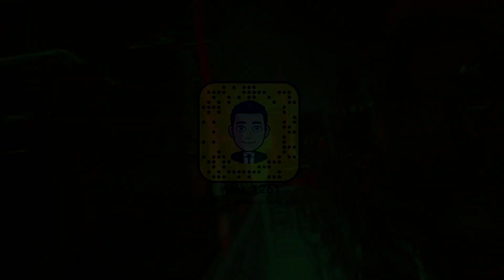Best Music Mix 2020 ♫ Gaming Music ♫ EDM, Trap, House, Dubstep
▼ Tracklist ▼
00:00 Intro: First Breath
00:08 Kumarion - The Incantation
03:46 Zenon Beatz & VETA - I Need You (VETA VIP)
06:05 Lonely Fun - Imagining
09:30 Hero Named Nerd - Chances (6058 Remix)
13:10 Cartoon - Howling (Ft. Asena)
16:33 Raman Roman - Flashlight
18:34 2 Souls - Lonely (ft. Nara)
21:46 Leonell Cassio - Why'd You Wanna End
24:23 Kode PinK & Jina Kim - Lovely
28:07 Tobu - Turn It Up
30:53 Lonely Fun - Love Hurts
34:06 Haxt - Emotional Impotence
36:10 MVLDER - Wanna Know
39:46 Trunks - Terrace